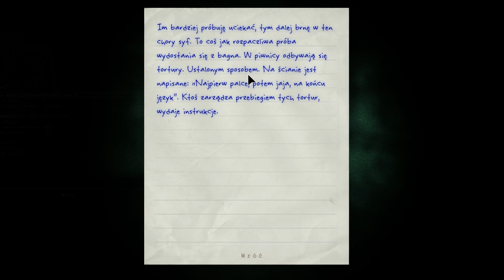(#4) Outlast - Złapał Mnie Dziadek Psychopata!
Udało nam się już uciec, przynajmniej na razie, temu grubasowi i tym samym zejść do innej strefy kanałów. W tym odcinku czeka nas kolejna długa przeprawa przez mroczne i krwawe korytarze kanałów...

▶▷Jeśli ci się spodobało nie zapomnij o ocenie filmu.